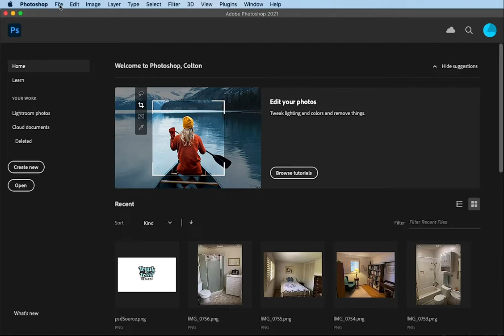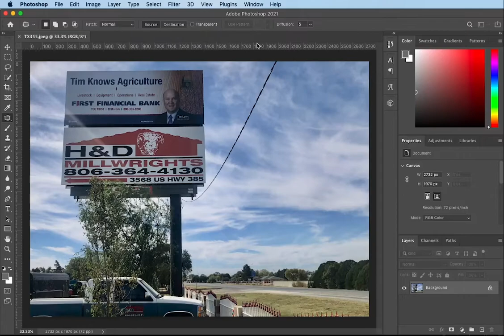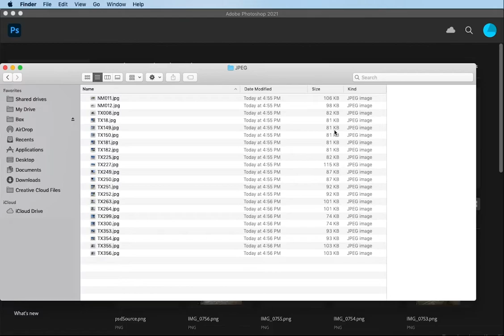Save time Reducing the file size of Images with the Photoshop Image Processor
Today in this video we're going to see how to save hours of time optimizing images with the “image processor” script in photoshop.

I have several clients that send me dozens of photos at a time to upload to their websites. Often these photos are taken with an iPhone or other smartphone and are delivered to me in large file sizes that are over 2 megabytes apiece. For these clients, I don’t need to do anything to the images except reduce the file size so they don't take up unnecessary space on our servers and risk slowing down the page load time.

If you've ever found yourself in a similar position of needing to reduce the file size of images, Photoshop is a great tool to optimize images for web. You can maintain a great quality to the eye, But reduce the file size easily to less than 5% of the original size.

Using the export feature when you bring a file into photoshop gives you lots of options to reduce an image, but doing this on dozens of images is tedious and takes up time.

Today we’re going to learn how to use the “image processor” to reduce file size of the images for us.

1. Open Photoshop
2. Select File / Scripts / Image Processor
3. In section "1",  select the folder containing the images you need to reduce
4. In section "2", select the folder you want the new reduced images to be placed in.
5. In section "3", select the file type, quality and dimensions that will reduce the file size. Lower the quality, and the smaller the dimensions, the smaller the filesize you will end of with for your new images.
6. Click "Run".
7. Watch as Photoshop reduces all the images in your selected folder.
8. Go to the folder you select to place the new images in, and find the reduced images there. Congrats! You did it!